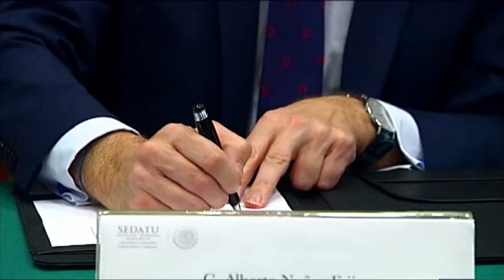DGPM 1114 HORIZONTE MÁS ALLÁ DEL ATLÁNTICO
Galicia y México abren una nueva vía de intercambio comercial, en el sector de la construcción y las infraestructuras.

México está interesado en la experiencia de Galicia en ingeniería y arquitectura y por ello contará con empresas gallegas para la reforma urbanística que está emprendiendo. El gobierno de Peña Nieto y el gallego  han firmado un convenio que permitirá la colaboración empresarial.

En Perú, y así lo marca el Plan Galego de Internacionalización, el gobierno gallego contratará un experto que consiga atraer inversiones extranjeras a Galicia.

El Presidente de la Xunta también visitó Colombia, lo hizo por segunda vez y de nuevo fue recibido por el Presidente del País. La Xunta iniciará contactos con la industria petrolera y la marina colombiana para enseñarles las capacidades del naval gallego y poder llegar así a un acuerdo como el de Pemex.  Este fue uno de los asuntos que sobre la mesa pusieron Alberto Nuñez Feijóo y Juan Manuel Santos durante su audiencia en la Casa de Nariño.